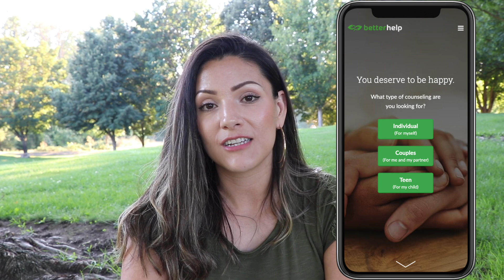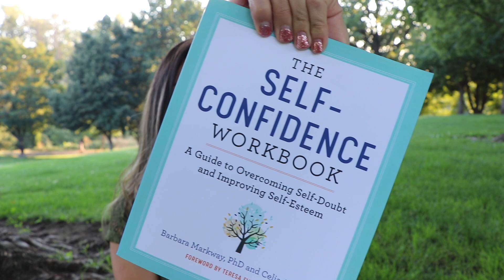5 TIPS TO IMPROVE YOUR MENTAL HEALTH 🧠 | Struggles with Anxiety & Depression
*ALL THE INFO YOU NEED HERE*
I USE -
for my current weight training and cardio programs.

*MY FAVORITES*
You can find most of my health & fitness essentials in my storefront

*SUPPLEMENTS*
My Go To Bucked Up Supplements

*FOR MY HAIR*
My favorites are the Impulse and Rendevouz Flat Iron
Revlon Extra Thick Elastic Hair Ties